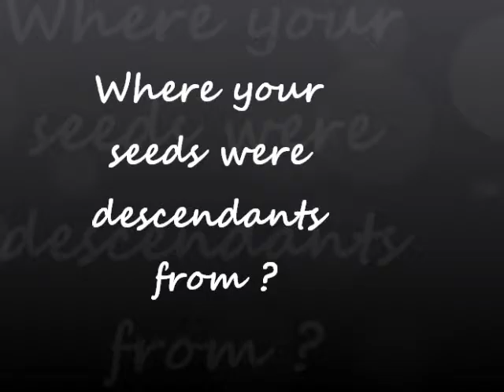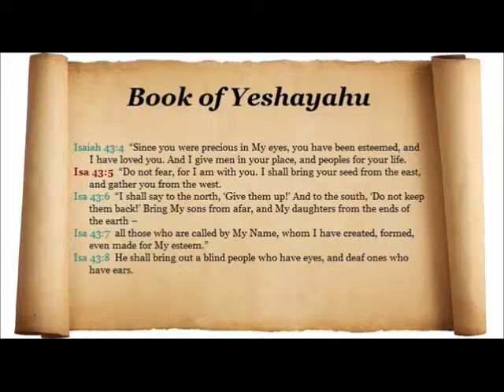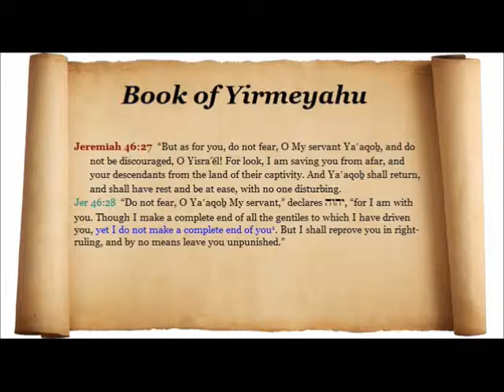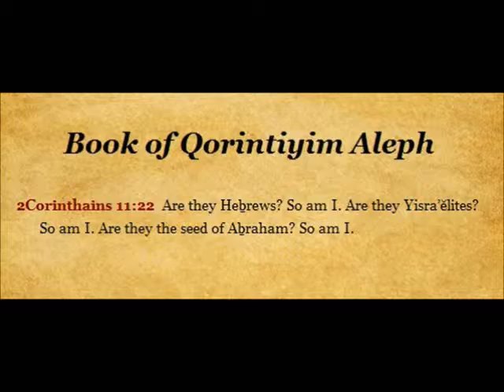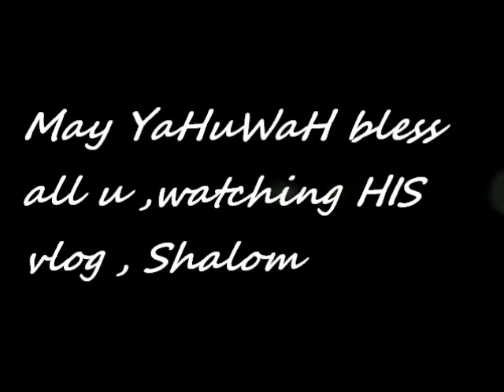Where your seeds were descendants from ?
Psalms 68:18  You have ascended on high, You have led captivity captive, You have received gifts among men, And even the rebellious, That Yah Elohim might dwell there.
Psa 68:19  Blessed be יהוה, Day by day He bears our burden, The Ěl of our deliverance! Selah.
Psa 68:20  Our Ěl is the Ěl of deliverance; And to יהוה, the Master, belong escapes from death.